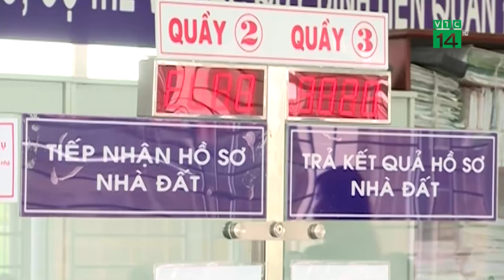Từ 1/7, nên chuyển Hộ khẩu ngay sau khi bán nhà| VTC14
VTC14 | Theo quy định của Luật cư trú năm 2020, chính thức có hiệu lực kể từ ngày 1 tháng 7 tới đây, trường hợp bán nhà sẽ bị xóa đăng ký thường trú sau 12 tháng. Do đó, ngay sau khi bán nhà, người dân nên chuyển hộ khẩu ngay nếu không thương lượng được với người mua nhà về việc giữ đăng ký thường trú.